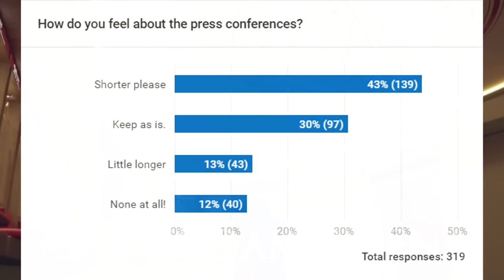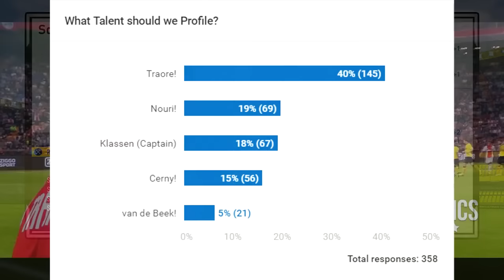FIFA 17 Ajax Career Mode: Bertrand Traore "Can He Be the Next Hazard?" EP 10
Welcome to my FIFA 17 Ajax Career Mode Ep 10. We give a closer look at Chelsea loanee Bertrand Traore. He has the pace, strength, and technical ability to follow in the footsteps of his Chelsea compatriot Eden Hazard. Maybe not as high aptitude. But he a lot of similar traits. Traore has been mediocre IRL recently. But hopefully we can reverse that in this career mode.

Ajax academy, De Toekomst ,is world reknown as one of the best. Producing legendary names like Van Basten, Cruyff, Seedorf, Bergkamp, van der Sar, and De Boer to name a few. Eat your heart out La Masia! Now Hikari Mugen has taken over this treasure chest of talent. Can he guide these youngsters to reach their full potential?

Check out @FIFAscouting on Twitter!